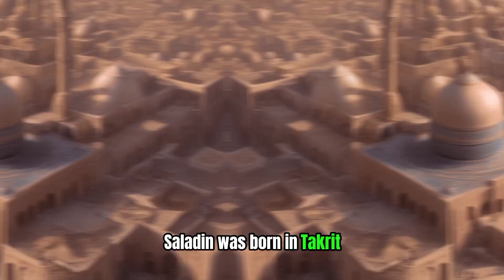Saladin's history and legacy🧐